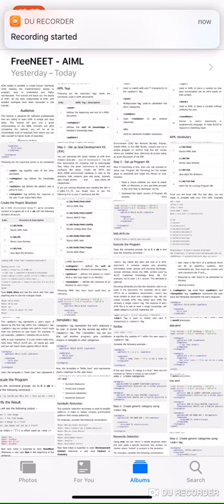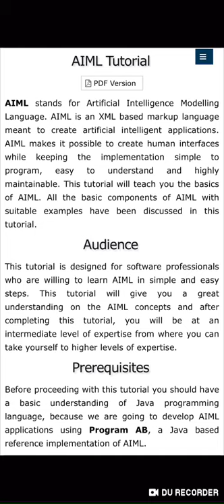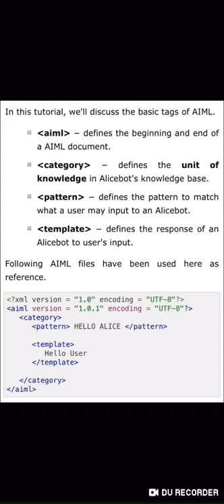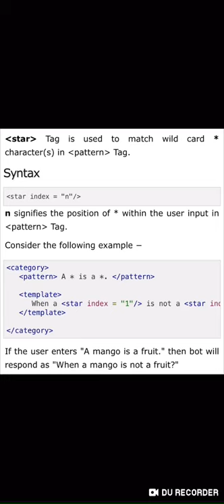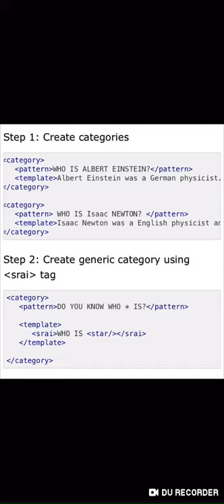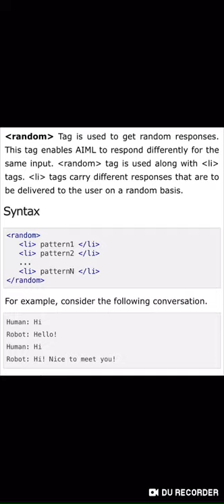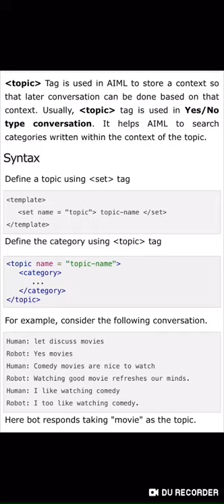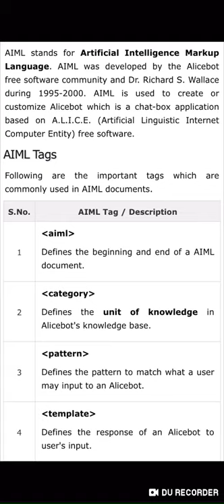[ Tech In Tamil ] AIML - Artificial Intelligence Modelling ( Markup) Language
AIML stands for Artificial Intelligence Modelling Language. AIML is an XML based markup language meant to create artificial intelligent applications. AIML makes it possible to create human interfaces while keeping the implementation simple to program, easy to understand and highly maintainable. This tutorial will teach you the basics of AIML. All the basic components of AIML with suitable examples have been discussed in this tutorial.